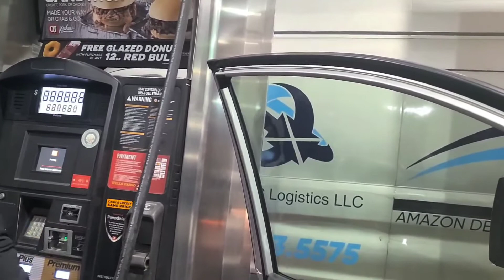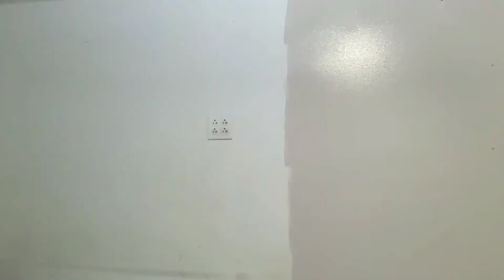vlog: pintamos la casa para esta navidad